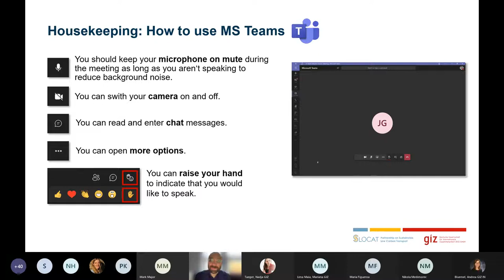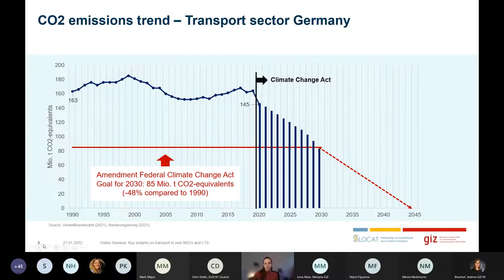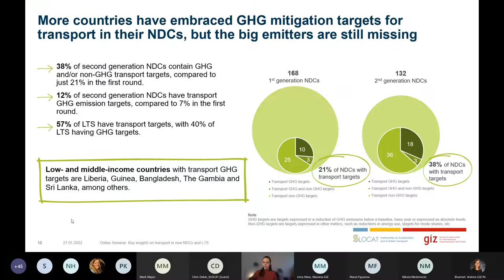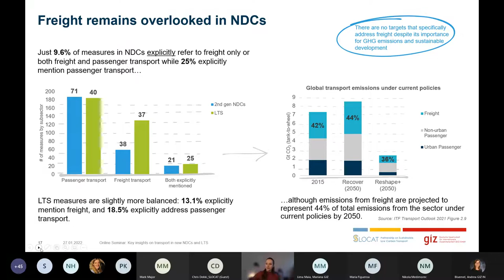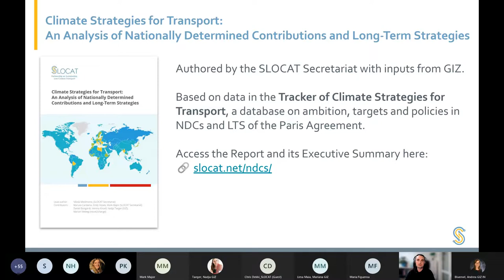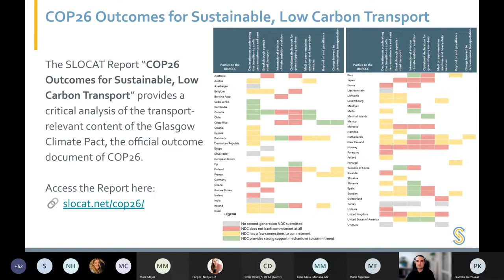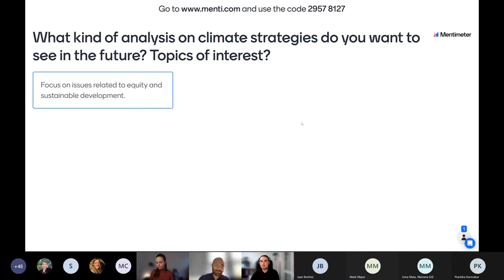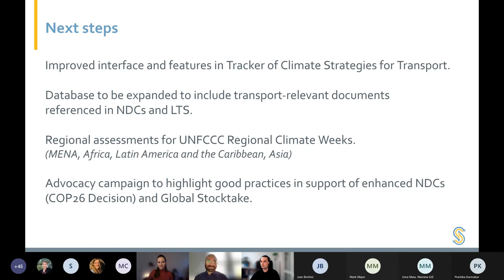Online seminar: What role does transport play in countries’ climate plans?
Together with the  SLOCAT Partnership on Sustainable, Low Carbon Transport, the TraCS project with support from the NDC Transport Initiative for Asia assessed the role of transport in new and updated NDCs and LTS. Since transport is the second largest polluting sector, it plays a crucial role in achieving the goals of the Paris Agreement. On 27 January 2022, Nadja Taeger, Transport Advisor at the GIZ, and Nikola Medimorec, Director at SLOCAT, presented key findings of their analysis.

00:00 General Introduction
03:20 Nadja Taeger, Transport Advisor GIZ
26:22 Nikola Medimorec, Director SLOCAT
35:05 Q&A